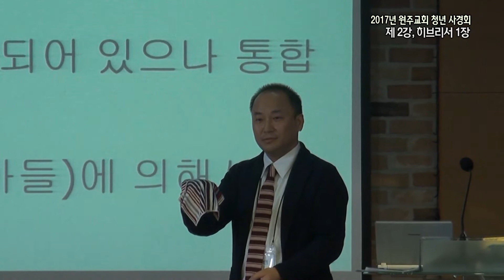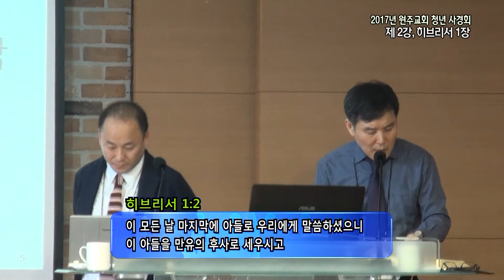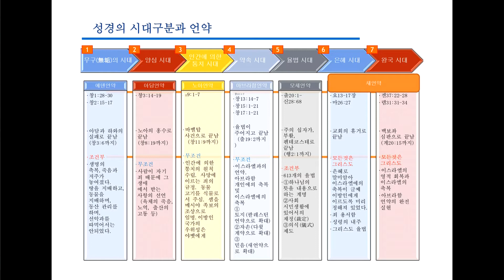GNTV 미와타 - 2017년 원주 청년 사경회 2강